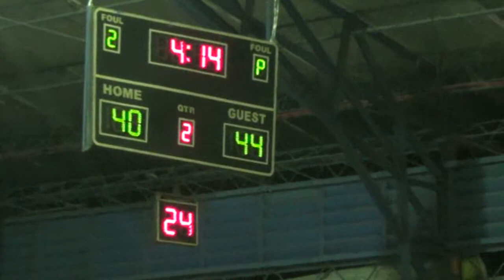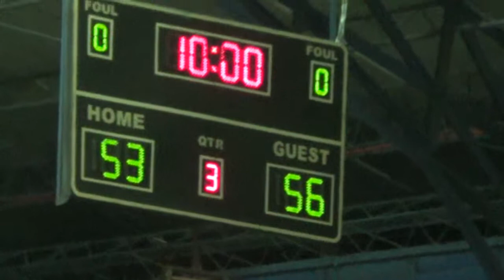RCAF vs Enzimo 2nd Quarter 2015